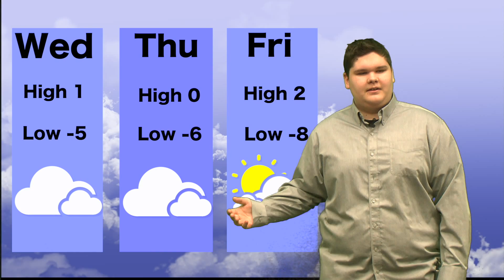RTV NEWS MARCH 15, 2016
Day 1. We've got your announcements, weather and lunch specials.